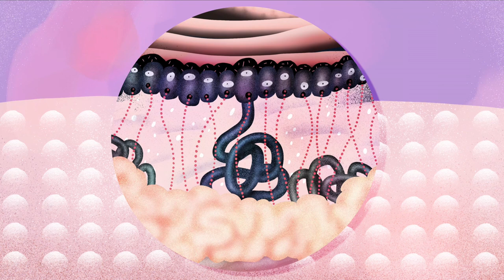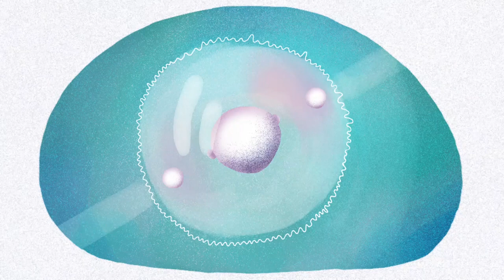How technology has changed the definition of death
It’s surprisingly hard to say when things truly end.

In the 19th century, the moment one stopped breathing was the final indication of death, and a mirror held to the mouth, unfogged, was the indication that the soul had exited the body. Currently the measurement of death is a much more complicated one that involves a more industrialized and less religious view of the body: when mechanical and electrical activity ceases (the brain stops signaling, the heart stops beating and breath stops), one is pronounced dead.

But as we increasingly peer into the body with more powerful tools, these markers of death might not really indicate a final end.

Credits:
Written and Created by Nadja Oertelt
Directed by Sophie Koko Gate
Sound Design + Music by Skillbard

Vox.com is a news website that helps you cut through the noise and understand what's really driving the events in the headlines. to get up to speed on everything from Terrorism to Taxes to Taylor Swift.